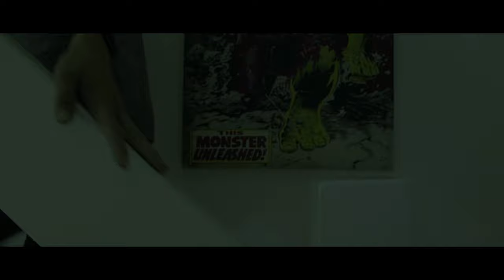Celestial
Lock your doors, lock your windows and do not leave the premises. There has been a warning for the South West region, of an Unidentified Object that has crash landed.